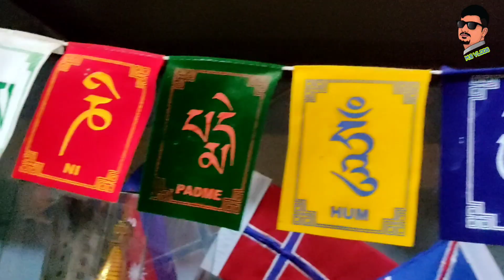Basnatapur Vlog | M.S VLOGS